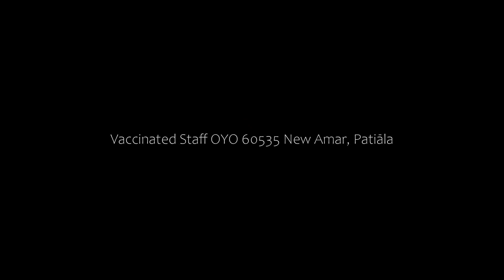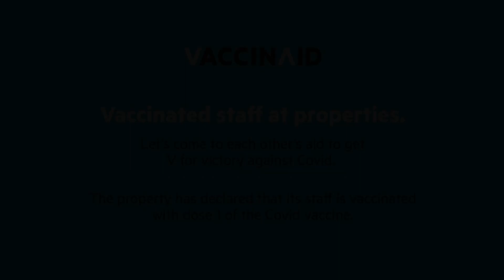Vaccinated Staff OYO 60535 New Amar, Patiāla, India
About Property:
Vaccinated Staff - OYO 60535 New Amar is located in Patiāla. With a shared lounge, the 3-star hotel has air-conditioned rooms with free WiFi, each with a private bathroom. The accommodation provides a 24-hour front desk and room service for guests.
All units at the hotel are equipped with a flat-screen TV with cable channels and a kitchen. All rooms include a wardrobe.
A continental breakfast is available daily at Vaccinated Staff - OYO 60535 New Amar.
The n...
Property Type: Hotel
Address: Mall Rd, Baradari, Patiala, 147001 Patiāla, India
Searching For
1. Vaccinated Staff OYO 60535 New Amar - Patiāla - India
2. Vaccinated Staff OYO 60535 New Amar - Patiāla - India Address
3. Vaccinated Staff OYO 60535 New Amar - Patiāla - India Rooms
4. Vaccinated Staff OYO 60535 New Amar - Patiāla - India Amenities
5. Vaccinated Staff OYO 60535 New Amar - Patiāla - India Offers and Deals
Audio Credit:
Track Title: Reasons To Hope
Artist: Reed Mathis